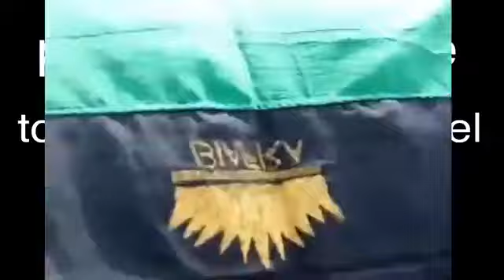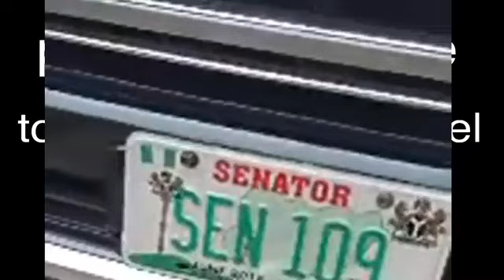IPOB Anambra state disgraced senator Victor Umeh at Mgbuka Obosi on 14th July 2021 during campaign.